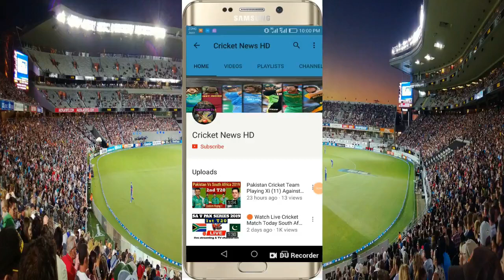IPL 2021 | Sunrisers Hyderabad vs Mumbai Indians 2021 | SRH vs MI Playing 11 | Match 55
In this IPL 2021, Mumbai Indians team has to play 55th match against Team Sunrisers Hyderabad.

And in this video I have given you all the information related to playing 11.

1. Sunrisers Hyderabad vs Mumbai Indians 2021
2. IPL 2021 Sunrisers Hyderabad vs Mumbai Indians Playing 11
3. Sunrisers Hyderabad vs Mumbai Indians Playing 11
4. IPL 2021 SRH vs MI Playing 11
5. SRH vs MI 2021 Playing 11
6. SRH vs MI 8 October Playing 11
7. SRH vs MI 8 October 2021
8. MI vs SRH 2021
9. MI vs SRH 8 October 2021
10. SRH vs MI Oct 8 Playing 11
11. SRH Playing 11 2021
12. MI Playing 11 2021
13. Sunrisers Hyderabad
14. Mumbai Indians
15. IPL 2021 Match 55 Playing 11
16. IPL 2021 News Today
17. VIVO IPL 2021
18. IPL 2021 Match 55
19. IPL 2021